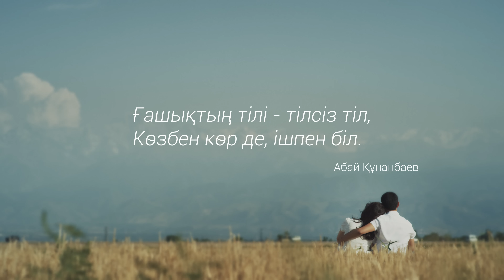Love story Бейбут и Айнур (4K)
Track: James Bay - Let it Go (Bearson remix)